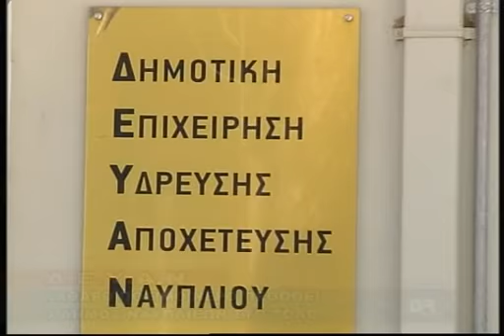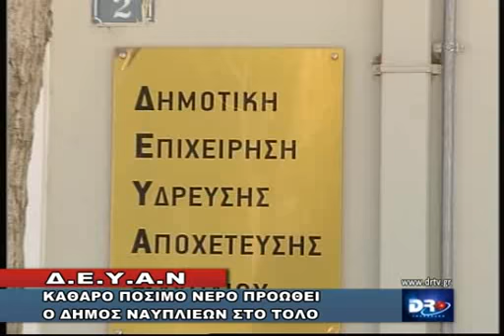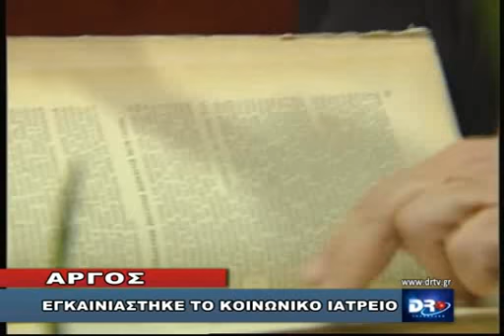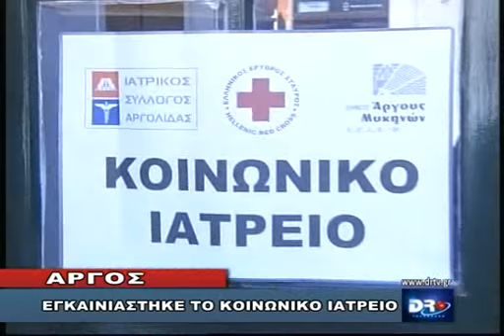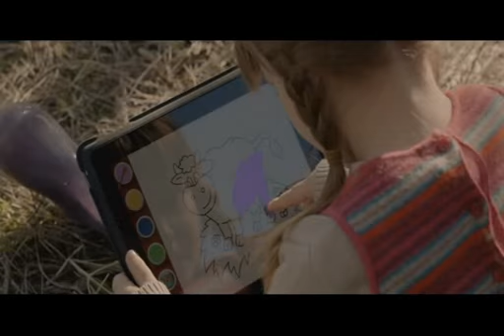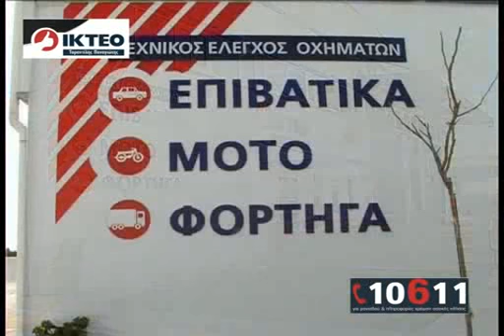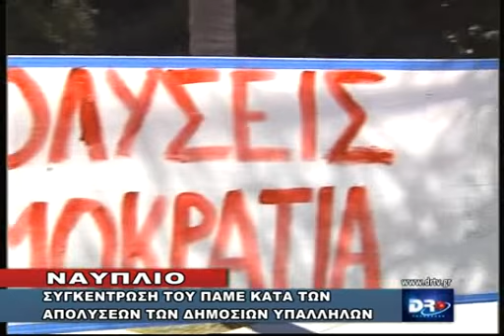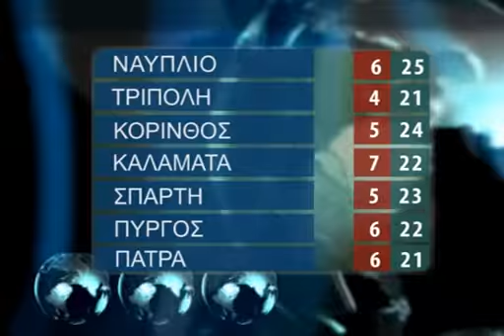DELTIO TETARTH 19 3 2014